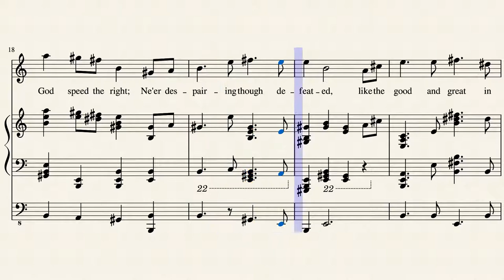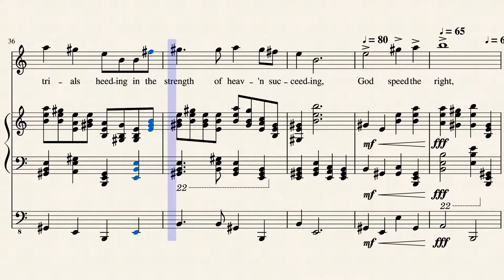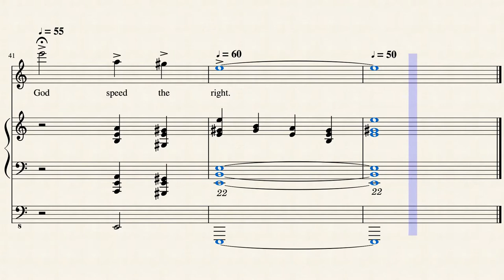God Speed The Right, Words by W. E. Hickson (1803-1870), Music © by Thorium Star 2020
A Christian hymn.